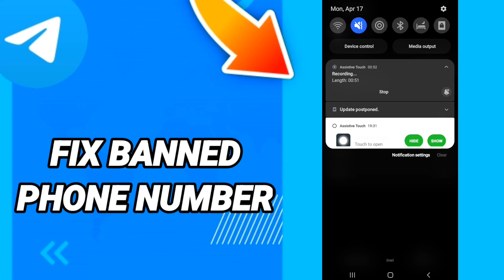How fix banned phone number On Telegram